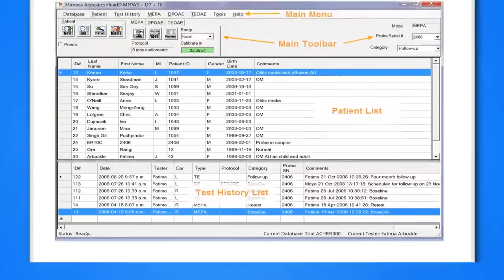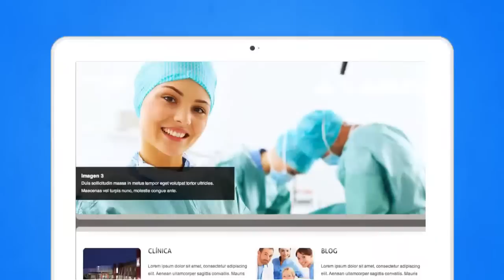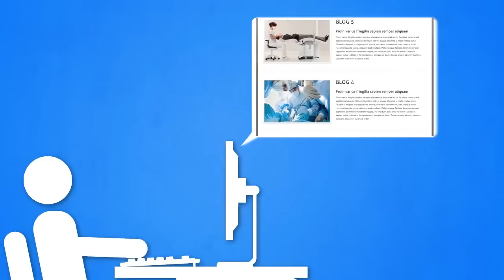Doctor In Cloud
This program or video may not be copied in whole or in part without the written consent of (Video Expertz).